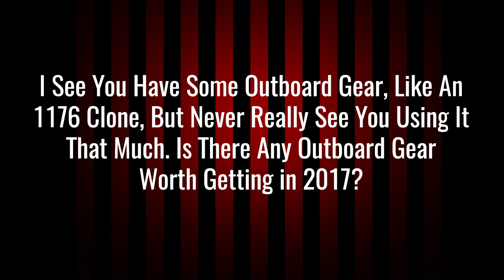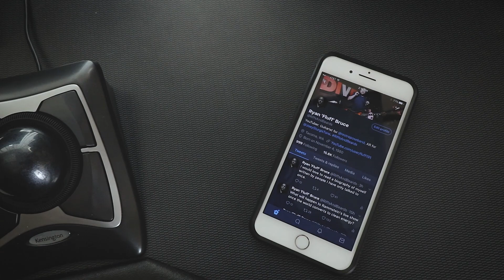FAQ Mondays: Vans Shoes & Outboard Gear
ITS MONDAY BRO!